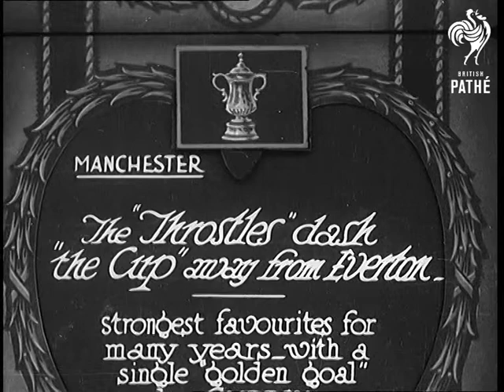The "Throstles" Dash "The Cup" Away From Everton (1931)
Full title reads: "Manchester. The 'Throstles' dash 'the Cup' away from Everton - strongest favourites for many years - with a single 'golden goal'."

Manchester, Lancashire.

West Bromwich Albion kick off in their FA Cup semi final tie against Everton. Various shots of football match in progress.

N.B. We don't get to see the goal from WBA.
 FILM ID:763.35